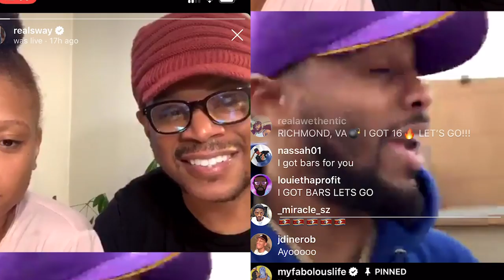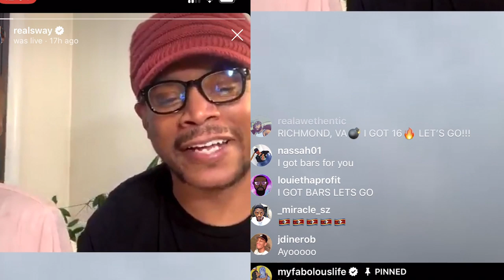Bedroom Bars: Bow Price | SWAY’S UNIVERSE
Now Price of Audio Push freestyles off the top on Bedroom Bars!